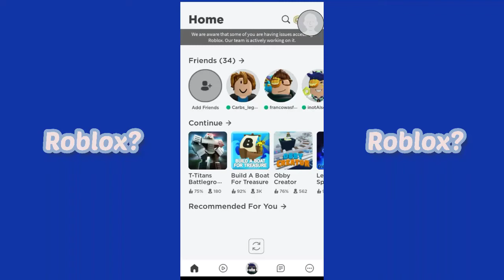What Happened To Roblox?